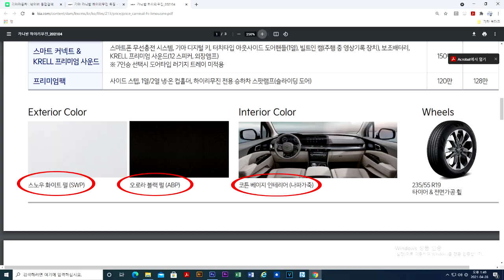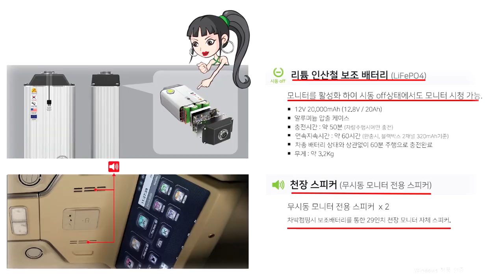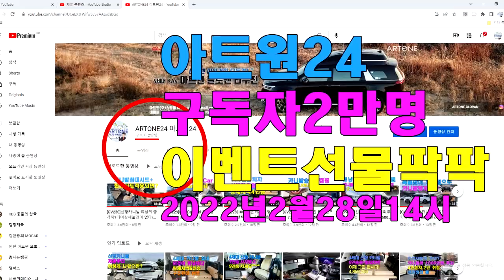카니발하이리무진 제작및 튜닝 잘하는 아트원24체널 구독자 2만명돌파기념 이벤트/5만원상당목쿠션세트 50명선착순#신형카니발하이리무진#아트원#구독자선물이벤트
아트원24체널에 보내주신 성원에 감사드립니다.
덕분에 구독자 2만명 돌파 했습니다.
앞으로도 카니발&차박캠핑관련 진실만을 담을것을 약속 드립니다.
아래 링크 클릭하시면 이벤트 참여 할수 있습니다.
5,6000원상당의 아트원 차량용 목쿠션 증정 합니다.
선착순 50명 진행 되오니 서둘러 참여 해주세요*^^*
감사합니다.

아트원 본점:
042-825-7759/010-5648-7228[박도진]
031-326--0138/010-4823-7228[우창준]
아트원 전국지사:
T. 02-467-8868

📢BGM
✔️Track - extenz - Endless Summer